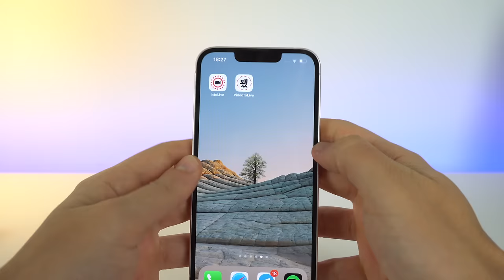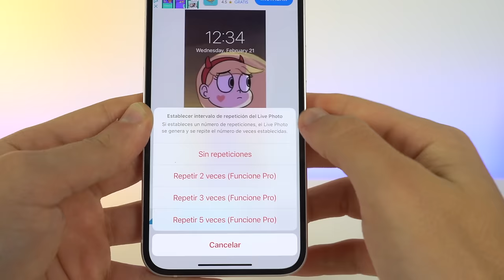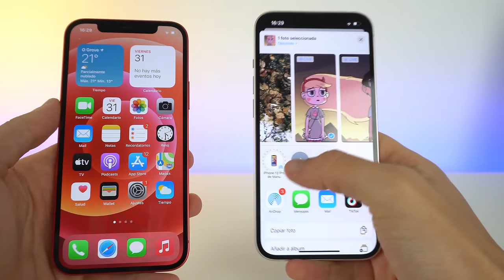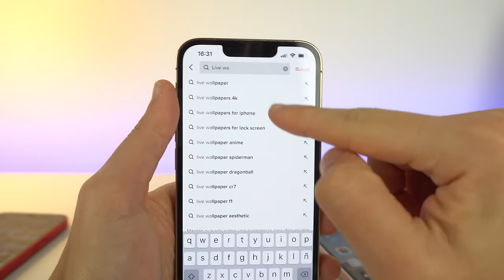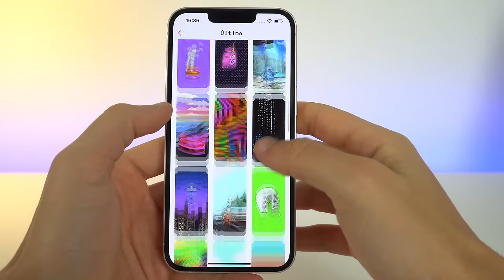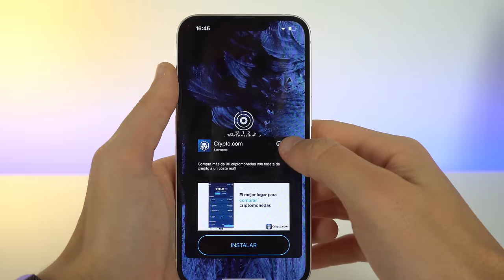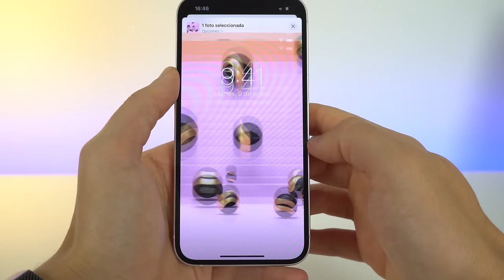Cómo crear y poner FONDOS DE PANTALLA con movimiento para iPhone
Si quieres crear y poner fondos de pantalla animados o en movimiento para iPhone, en este vídeo te recomiendo varias maneras de hacerlo, desde la más sencilla hasta las más profesionales. Esto fondos de pantalla live se pueden hacer y está muy bien el efecto que crea. Espero que os guste.

👉 ENLACES DEL VÍDEO:

5. Fondos de Pantalla Live